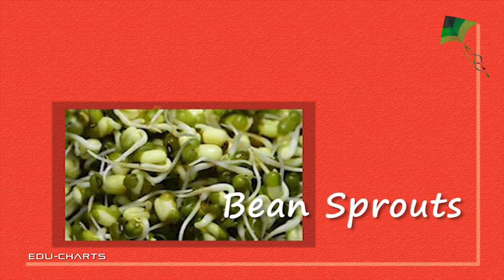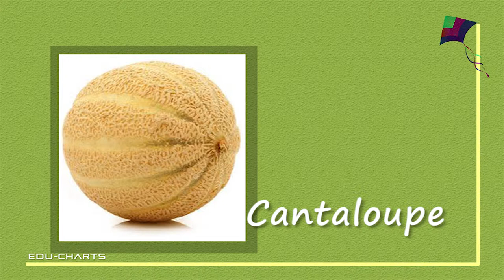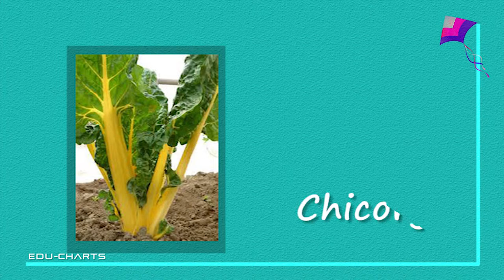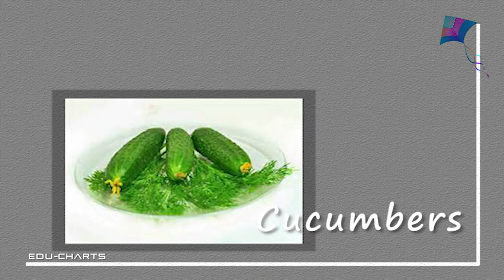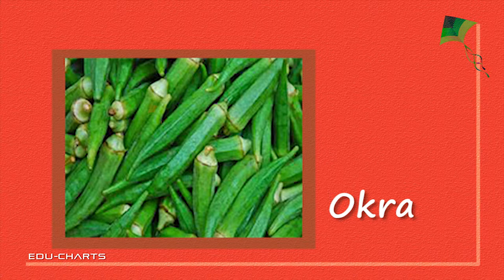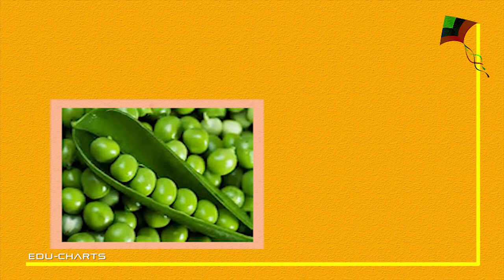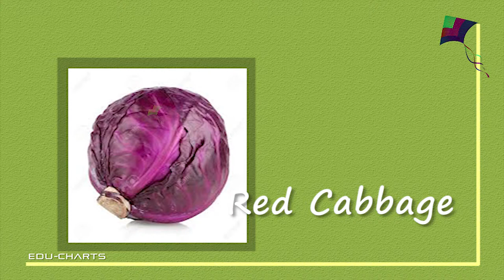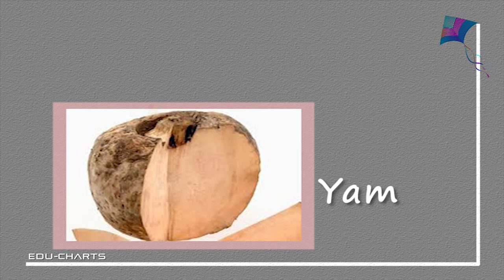Vegetables | Vegetable names | Vegetable Images | Vegetables List | Vegetables for kids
Watch: Vegetables, Vegetable names, Vegetable Images, Vegetables List, Vegetables for kids

Learn Vegetables, Vegetables names,Vegetables images, Vegetables Carvings,  Greens
Vegetables List:
Alfaalfa Sprouts
Artichoke
Asparagus
Bean Sprouts
Beetroot
Black Trumpet Mushroom
Bok Choi
Brocoli
Cabbage
Cantaloupe
Carrots
Cauliflower
Celery
Champignons
Chantarelles
Chicory
Chilli Peppers
Red Chilies
Cucumbers
Egg Plant
Brinjal
Garlic
Gourd
Bottle Gourd
Green Peppers
Bell Peppers
Kohlrabi
Leek
Lettuce
Lime
Navets
Okra
Ladys fingers
Onions
Parsnips
Peas
Green Peas
Potato
Prickly Pear
Pumpkin
Radish
Red Cabbage
Red Peppers
Snow Peas
Spinach
Spring Onions
Sweet Potato
Tomatoes
Turnip
Yam
Zucchini

Vegetables song
Vegetable rhymes